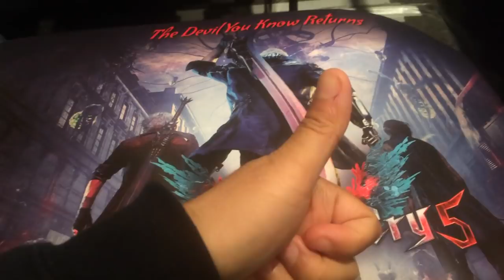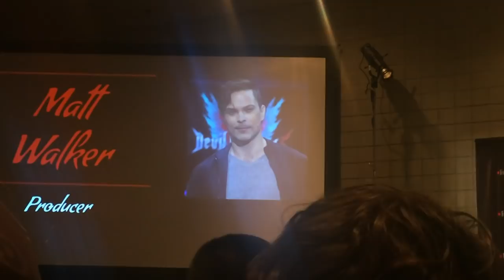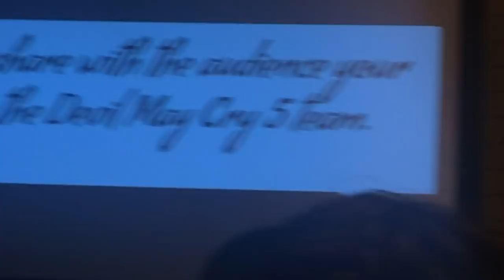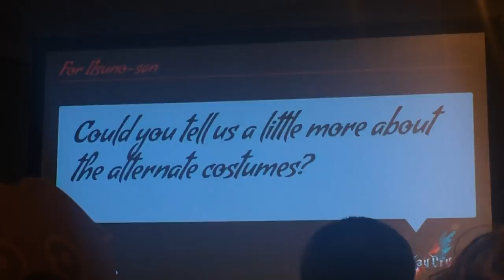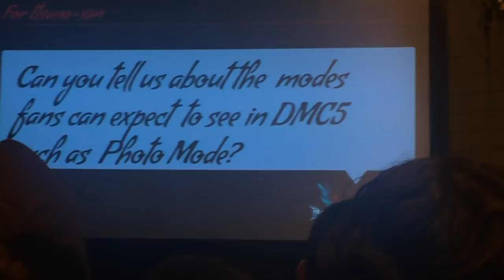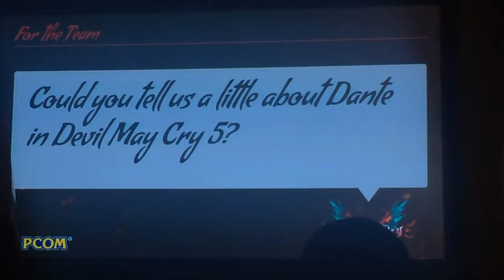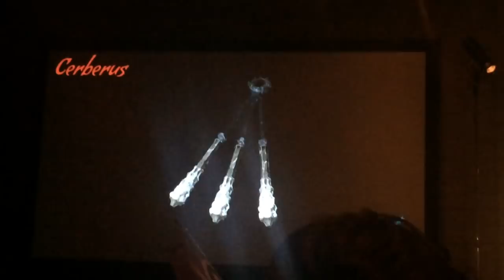An Inside Look at Devil May Cry 5 Panel | NYCC 2018 | Capcom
Inside look at the NYCC Devil May Cry 5 panel featuring Hideaki Itsuno and Matt Walker from Capcom! In this panel we got an in depth look at Dante's weapons, along with the reveal of photo mode. This is the mostly uncut panel, that stops after all the new information is shown when they told us to stop filming.